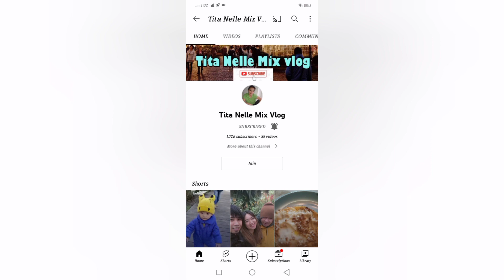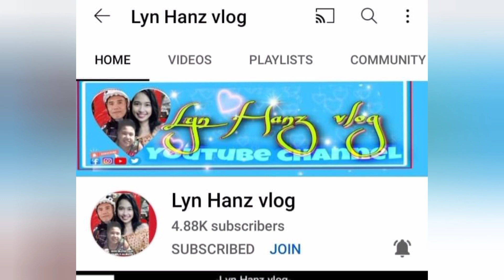WELCOME 2022 HAPPY NEW YEAR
Happy New Year Messages 2022

Life is short – dream big and make the most of 2022!

May the New Year bring you happiness, peace, and prosperity. ...

Wishing you health, wealth, and happiness in the New Year ahead.

Why is Happy New Year celebrated?

New Year is celebrated around the globe with much enthusiasm, mainly because it is the beginning of a new year. It symbolises happy beginnings, renewed energy and hope for a better year. The past two years (2020 and 2021) have been challenging because of the Covid-19. ... A new year brings with it new possibilities.2 days ago.

Why is January 1 new year's day?

The ancient Romans originally had ten months, with the year starting in March, named for Mars the God of War. When they realized that there were actually twelve lunar cycles in a year, they added two months: January and February. “The Romans had earlier made January 1st the first day of their civic year,” Lee said.2 days ago.

2022 is the year of the Yang-Water Tiger.

Yang-Water is mainly connected with the
flowing water, cloud, and river. ... That means vital Wood energy will be brought in 2022 to people. If the Wood is your Lucky Element, you will indeed have good fortune.